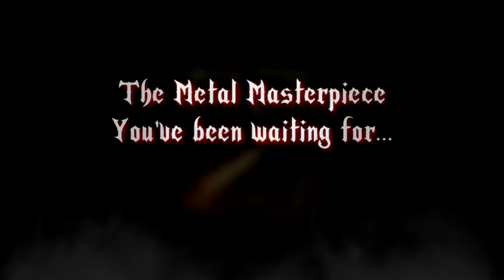GEORGE TSALIKIS - official Trailer - Return To Power (PURE STEEL RECORDS)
The Trailer is for the new upcoming Album "Return To Power" - release date: 26th March 2021 @ Pure Steel Records

The Trailer include the Song:
The Dragon Has Fallen

LINE-UP:
George Tsalikis – vocals, guitars, bass, keyboard, piano
Joe (Jofu) Cardillo – drums